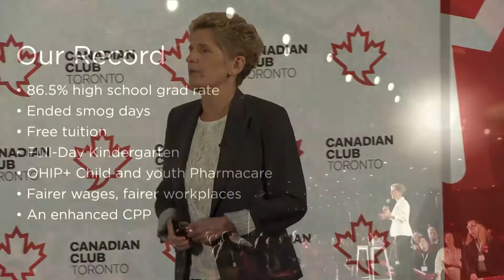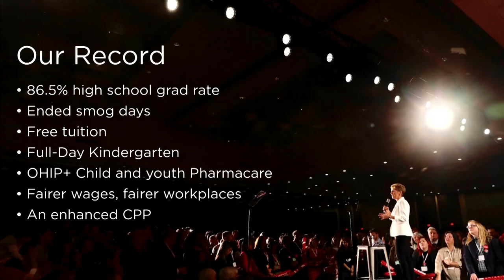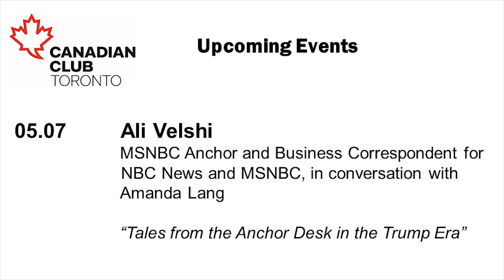Canadian Club - Honourable Kathleen Wynne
Canadian Club of Toronto - April 23, 2018

Honourable Kathleen Wynne, Premier of Ontario
" Pre-Election Discussion "